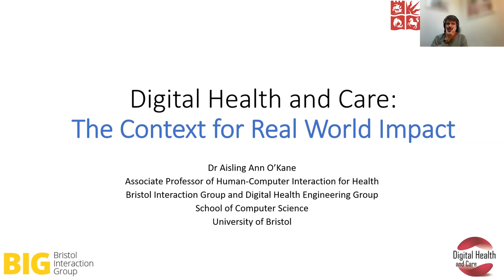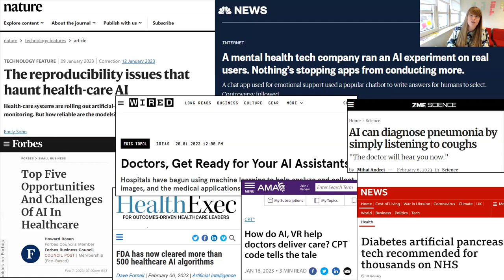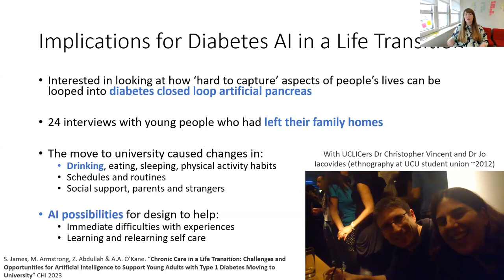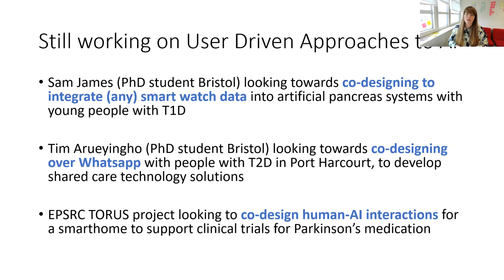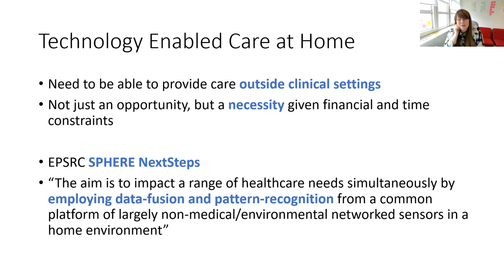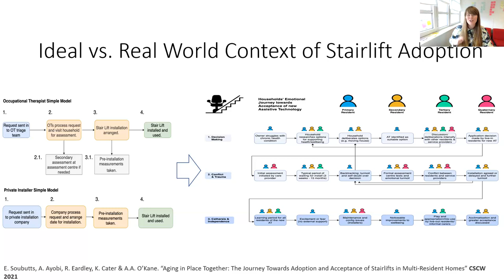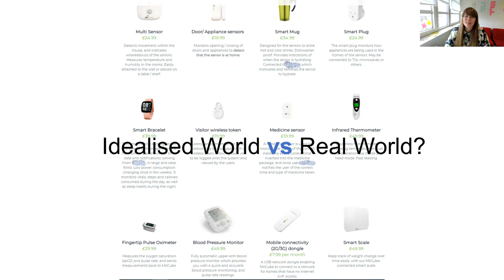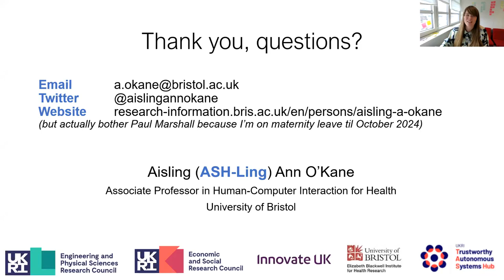UCLIC Seminar, 4 October 2023. Aisling O'Kane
Recording of UCLIC Research Seminar of Aisling O'Kane, University of Bristol.

Title: Digital Health and Care: The Context for Real World Impact.

Abstract: There are many opportunities to harness technologies innovations for the benefit of provision of health and care in the UK and worldwide. However, the real-world use and adoption of these technologies can be less than straightforward – people are diverse, unpredictable, and just plain weird. This talk will cover two topics that have the potential to make real change: AI in healthcare and technology enabled care. I will discuss approaches to involving end users in the design process and leveraging existing commercial technologies for everyday health and care.

Speaker Bio: Dr Aisling Ann O'Kane is an Associate Professor of HCI for Health at University of Bristol and was Deputy Director of the EPSRC CDT in Digital Health & Care. She was PI of InnovateUK's ML4Diabetes grant, Co-I for UKRI COTADS, Co-I for ESRC Sociodigital Futures, and Co-I for the EPSRC SPHERE NS. Irish name, Canadian accent, and proud alumni of UCL Interaction Centre and EPSRC CHI+MED.